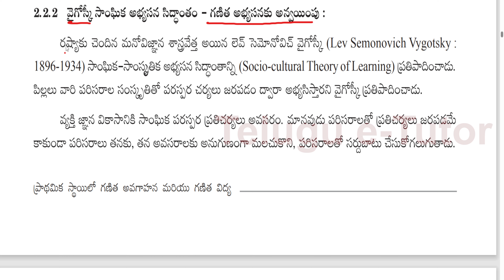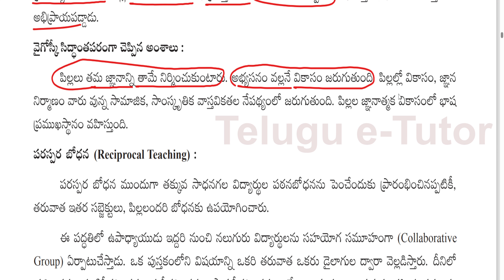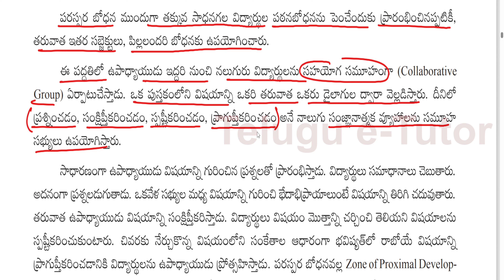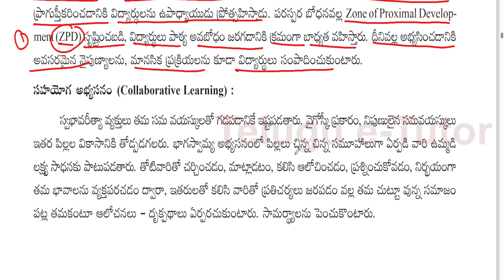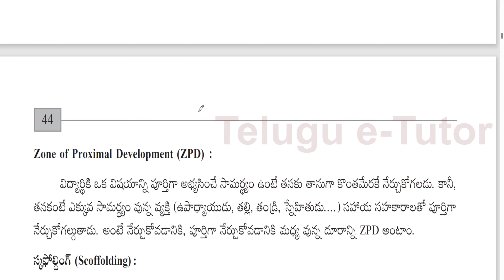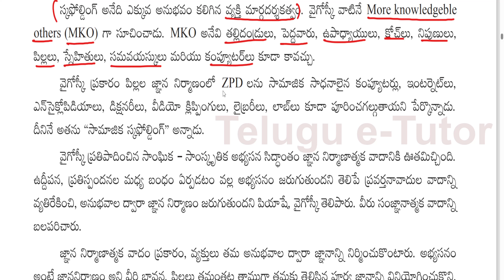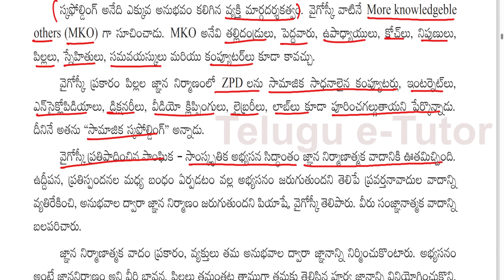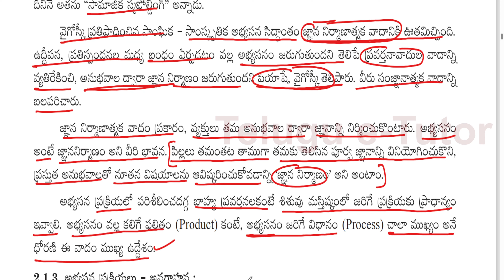💥💥 Vygotsky’s Sociocultural Theory of Learning💥💥 | Maths method TET / DSC 2023-24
Unlock the Power of Learning with Vygotsky's Socio-Cultural Theory! 🌍🧠 Dive into our enlightening video as we demystify Vygotsky's groundbreaking theory that underscores the vital role of social interactions and cultural influences in the learning journey. 🤝📚 Discover how the Zone of Proximal Development (ZPD) is the key to personalized education, fostering growth that's just right for each learner. 🌱🔑 Explore the dynamic interplay of cultural tools, language, and collaborative learning that shape young minds. 💬🌐 Join us for illuminating real-world examples that showcase how educators empower students by applying Vygotsky's concepts in today's diverse classrooms. Whether you're a teacher, student, or lifelong learner, this video is your passport to a deeper understanding of Vygotsky's Socio-Cultural Theory. Hit play now and embark on a transformative educational journey! ✨📖

How does Vygotsky's Socio-cultural Theory of Learning emphasize the role of social interactions in educational development?
What is the Zone of Proximal Development (ZPD) according to Vygotsky, and how does it impact personalized learning strategies?
How does Vygotsky's Socio-cultural Theory address the importance of cultural context in shaping cognitive growth and learning outcomes?
Can you explain how cultural tools and signs, as outlined by Vygotsky, influence a student's cognitive development and learning experiences?
In Vygotsky's theory, what is the concept of "scaffolding," and how does it enhance students' acquisition of new skills and knowledge?
How does Vygotsky's distinction between private speech and inner speech relate to language's role in learning and cognitive advancement?
How can educators effectively utilize collaborative learning, as advocated by Vygotsky's theory, to optimize students' understanding and problem-solving abilities?